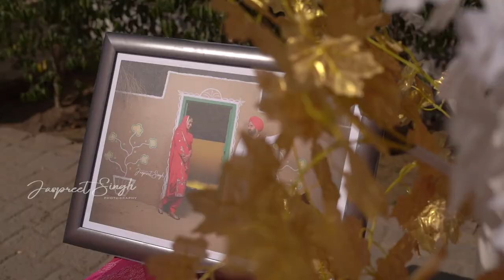LAKHWINDER ❤️ RUPINDER | JASPREET SINGH PHOTOGRAPHY | PUNJAB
Jaspreet Singh Photography